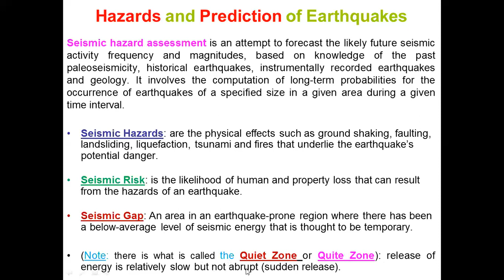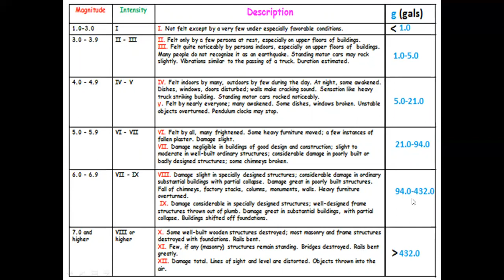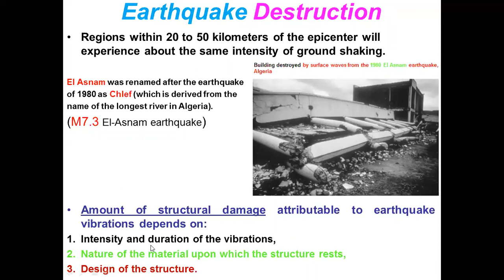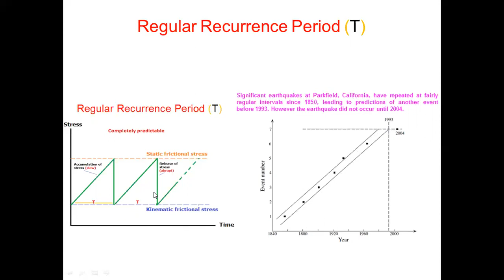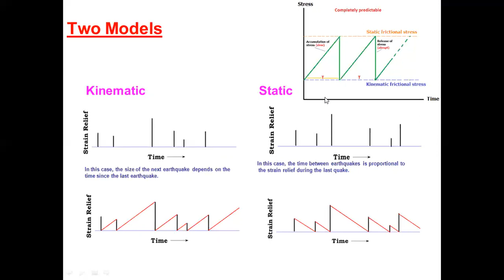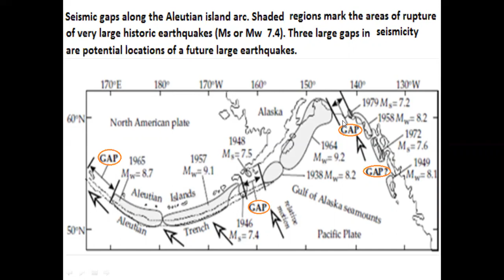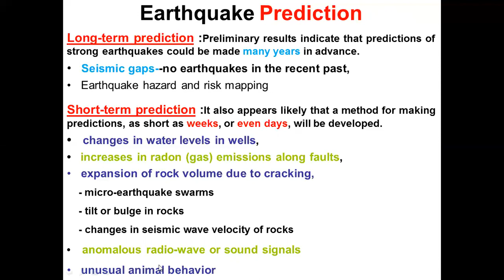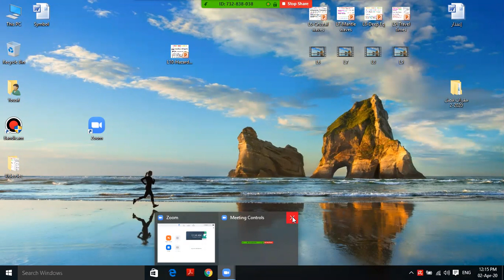Gphy 203 L10 Eq Hazards & Prediction (Prof. Ibrahim Korrat)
Gphy 203 L10 Eq Hazards & Prediction (Prof. Ibrahim Korrat) المحاضرة العاشرة (زلازل وزلزالية هندسية) للمستوي الثاني جيوفيزياء